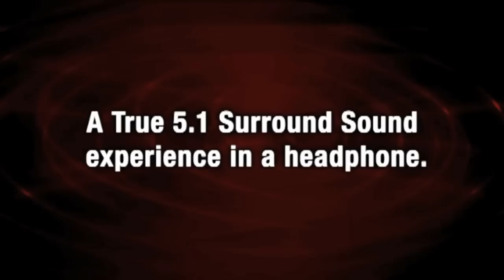Psyko 5.1 PC Gaming Headphones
Psyko Audio Labs make KILLER HEADPHONES that give gamers an UNFAIR ADVANTAGE.  They deliver PRECISION DIRECTIONAL AUDIO.  Introducing Psyko 5.1 Gaming Headphones.  Awarded CES 2009 Best of Innovations Design and Engineering.